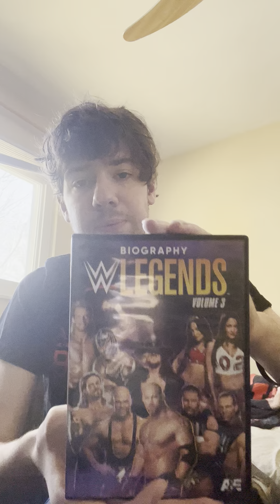Andy Kaufman will be inducted into the hall of fame class of 2023